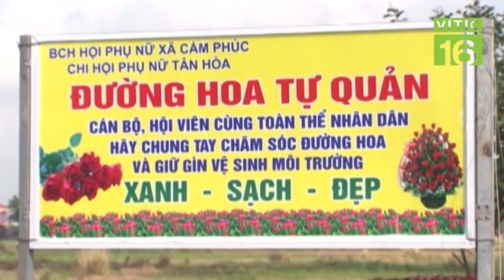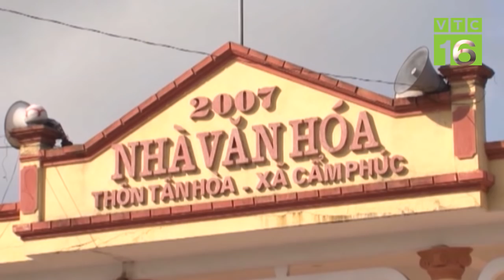Hải Dương “đột phá” trong xây dựng nông thôn mới I VTC16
VTC16 | Hải Dương đã trở thành 1 trong 6 tỉnh, thành phố đứng đầu cả nước với thành tích có 3 đơn vị cấp huyện đạt chuẩn nông thôn mới với nhiều thành tựu đột phá.